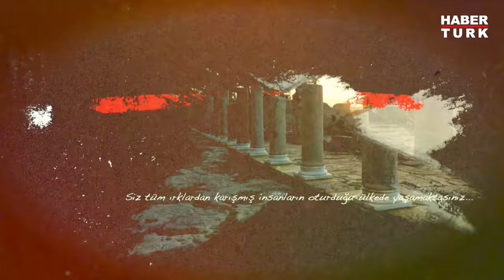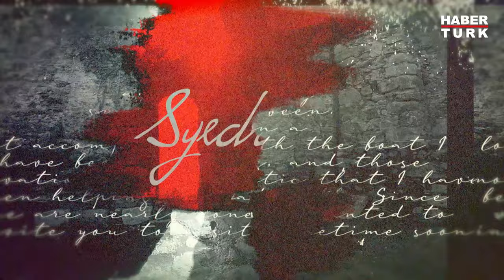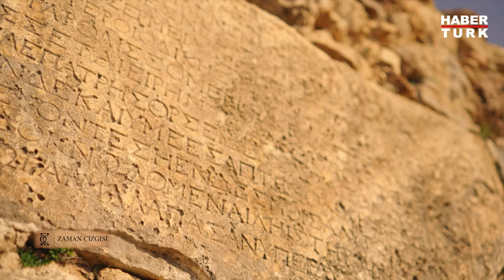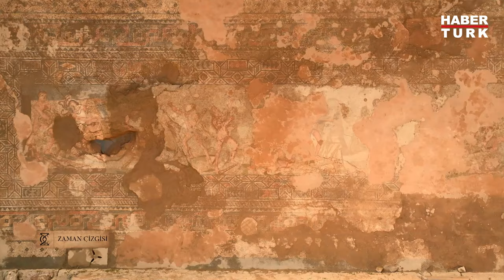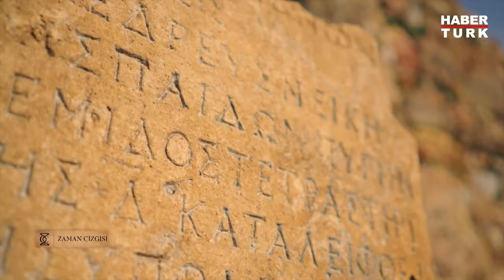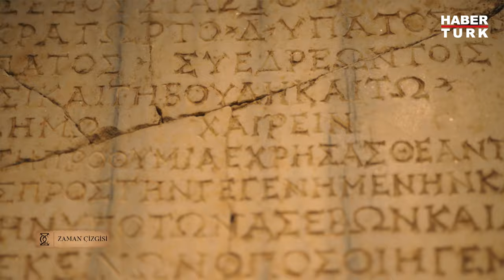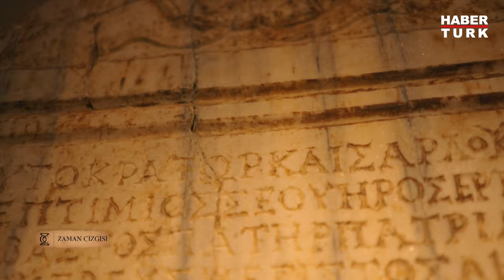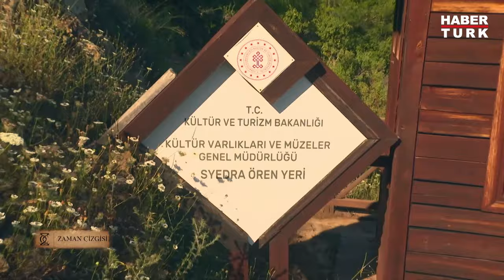Herakles'in şehri Syedra | Zaman Çizgisi - 9 Mart 2024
Eşsiz antik kentlerin hikayesi her hafta Habertürk TV'de... Zaman Çizgisi bu bölümde Syedra'da. Herakles'in şehri olarak bilinen kent, Akdeniz'i selamlayan konumuyla antik çağın en önemli simgelerinden biri.
Zaman Çizgisi Habertürk TV'de.